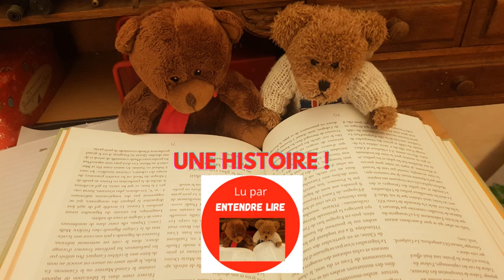"TARTARIN DE TARASCON" Chapitre 2 Alphonse DAUDET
À Tarascon, ville provençale, au 19ème siècle habite Tartarin. Il est collectionneur d'armes, se rêve héros… Mais les gens de Tarascon, eux, voudraient bien voir des preuves de son héroïsme... Alors, à force de le dire, Tartarin de Tarascon est bien obligé de partir...
Par ce personnage, Alphonse Daudet illustre le contraste entre les aspirations de la société de son époque rêvant d’exotisme et d’extraordinaire, face à la réalité : Tartarin, dans sa ville natale « chasse les casquettes et joue au bésigue ».